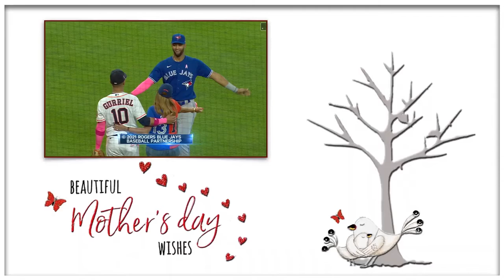Blue Jays celebrate Mothers Day / Mlb Highlights.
Blue Jays took a moment this past Sunday to celebrate Mothers on Sunday Mothers Day! They were playing with the Astros and the mother of Yuli Gurriel (Astros) and Lourdes Gurriel (Blue Jays) was there and they celebrate the day with her.

Great moment for the Mothers of the Blue Jays players!

You can follow us for more videos and info about the Blue Jays.